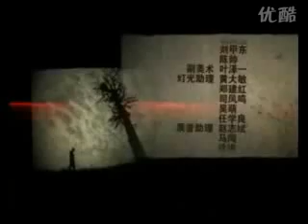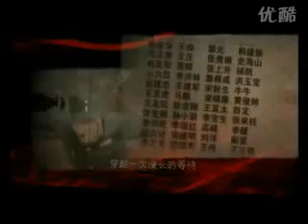《侠》-许培军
《侠》
演唱:许培军

江湖萧杀
英雄咫尺天涯
夕阳下一人一马
自古道 情义无价
一种精神叫作侠
刀起剑拨
恩怨纷纷落下

策马扬鞭
驰骋天下
动静之间
等待命运的解答
林立的远山
寂寞的湖畔
内心的良善
一身的悲欢
谈爱 谁比你更明白
走出一场生死的徘徊
谈爱 谁比你更无奈
穿越一次漫长的等待

策马扬鞭
驰骋天下
动静之间
等待命运的解答
林立的远山
寂寞的湖畔
内心的良善
一身的悲欢